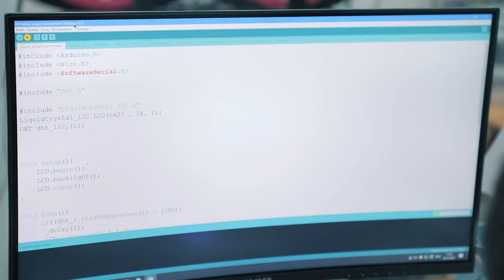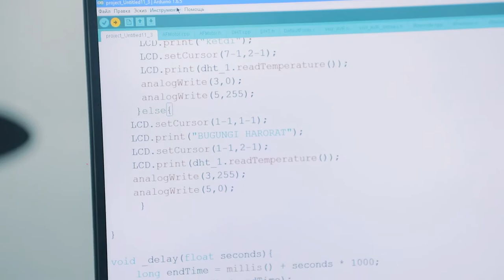🌡️ Ҳаво ҳароратини замонавий тарзда аниқлаймиз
👨🏻‍💻 «Робототехника» курси ўқувчиси Бобурбек Қадамов ўтилган дарслар давомида олган билимлари билан ҳаво ҳароратини аниқловчи кичик лойиҳа ишлаб чиқди. Компьютерда ёзилган кодлар va ҳароратни акс эттирувчи дисплейдан фойдаланилган тарзда яратилган ушбу лойиҳа ҳақида интервью давомида батафсил билиб олинг.